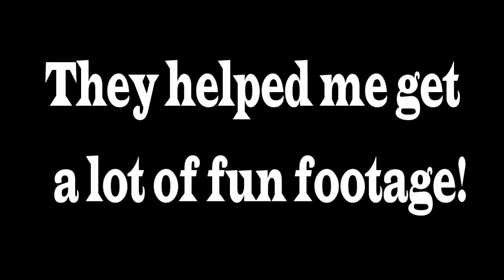"I SUCK at David King" A DBD MINI-MONTAGE (LOUD sound warning)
This is just a bootleg of King of Skill's videos.

This is my first attempt, so feedback is greatly appreciated! (Even negative ones will help)

Toys on a Tear: Super Smash Bros. Ultimate (Remix)
VS. Ridley: Super Smash Bros. Ultimate
Grasslands, All the Way: Mario & Luigi: Bowser's Inside Story